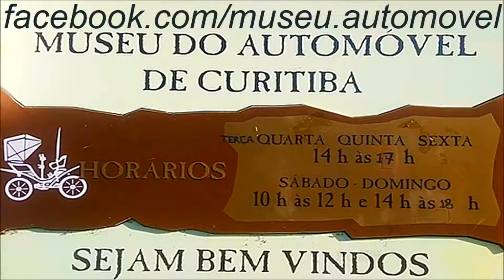2017 MUSEU DE CURITIBA Mini Cooper 1998, Nash 1942, Lincoln Zephyr V12 3-window Coupé 1938 125 hp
Novo Canal COMPARA CARROS AJUDE O CANAL Deus te abençoe! Nash 1942,
Lincoln Zephyr V12 3-window Coupé 1938 125 hp,
Lincoln Zephyr V12 4-door Sedan 1939 125 hp,
Rover Mini Cooper Sport 1998 Brooklands Saloon 80 hp.